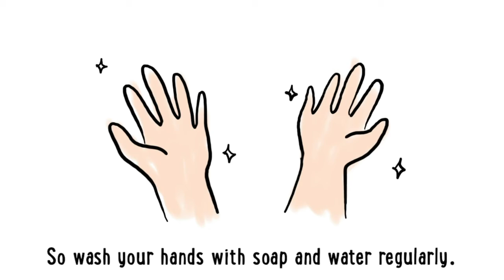Purpose of the Mask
In view of the novel coronavirus, let's do our part to minimise the spread of the virus by adopting good personal hygiene. Watch the video by the Ministry of Education to learn about proper mask usage and good hygiene habits. Let's remain vigilant and stay safe.